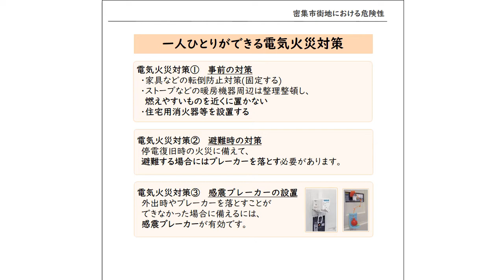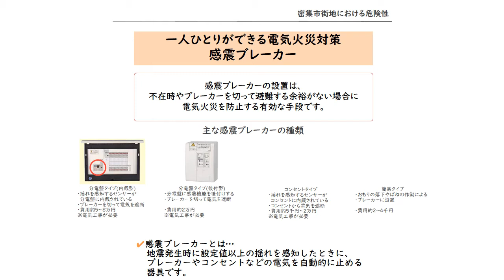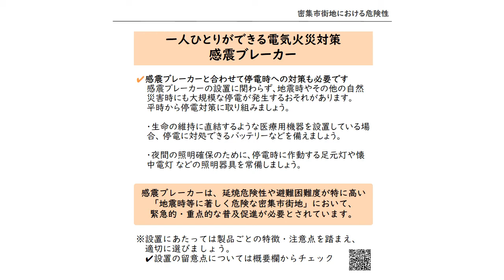【密集市街地における危険性】一人ひとりができる電気火災対策 感震ブレーカーについて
大阪府八尾土木事務所公式チャンネルです。

今回の動画では一人ひとりができる電気火災対策の一つである感震ブレーカーについて詳しく説明します。
✔感震ブレーカーの留意点などについてはこちらをチェック

当チャンネルではコメントへの返信は行っておりませんのでご了承ください。
▽八尾土木事務所HP